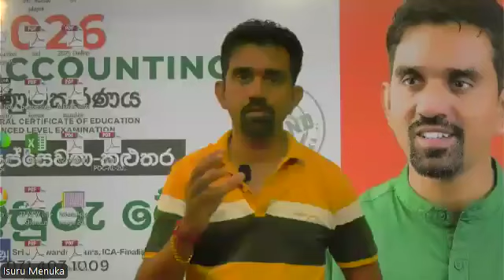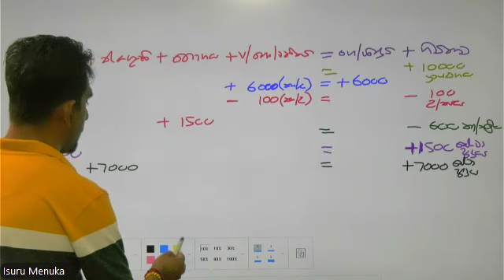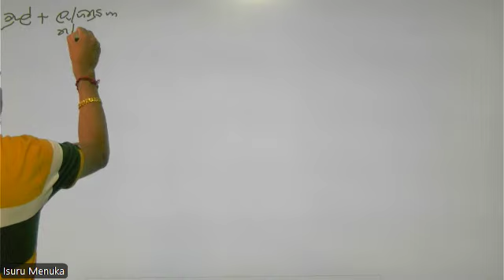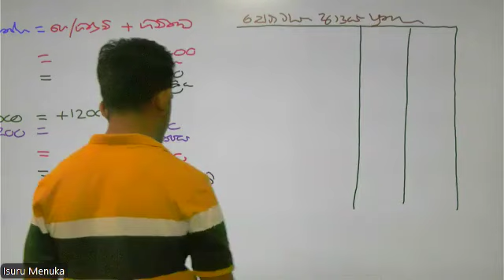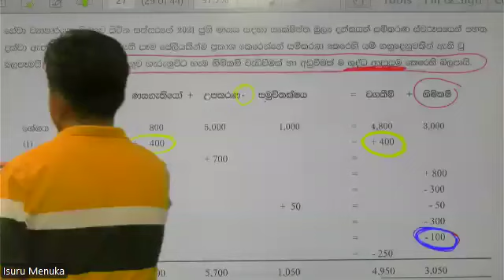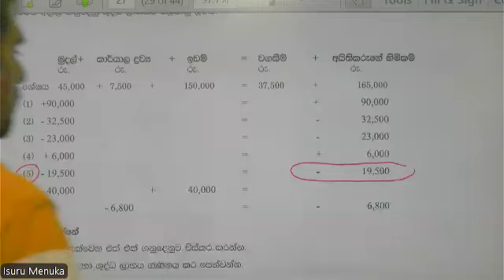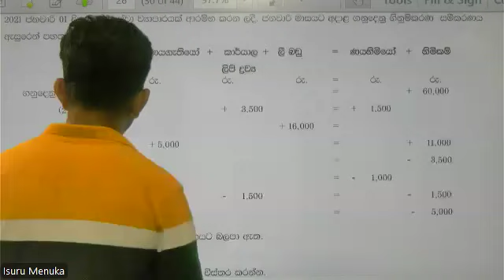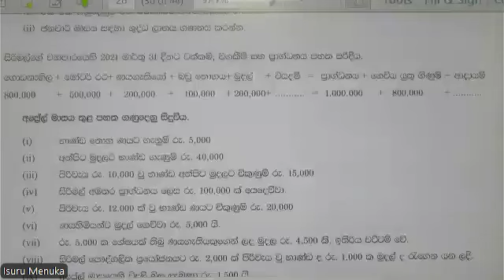2026- 08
Isuru menuka